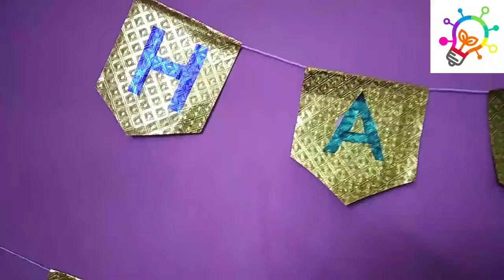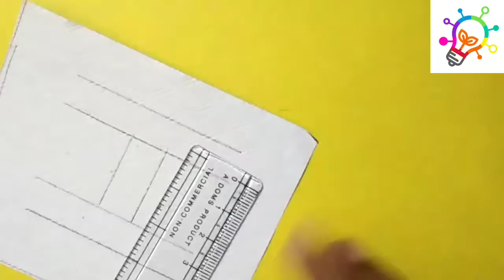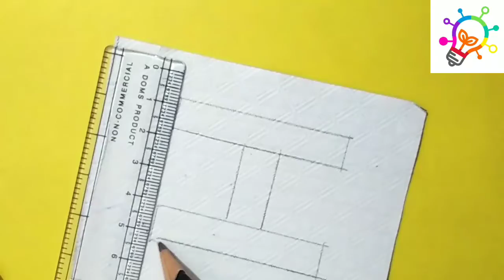DIY Diwali Banner 😘 |Akanksha Decor Arts 🙏 Simple Banner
Hello Everyone 😘